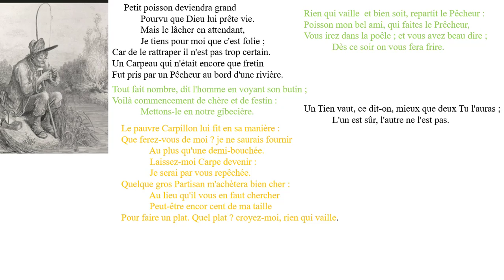LE PETIT POISSON ET LE PECHEUR JEAN DE LA LA FONTAINE PODCAST